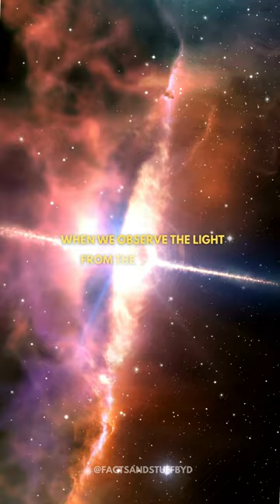How are quasars detected? | The Lyman-alpha forest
The Lyman-alpha forest refers to a characteristic pattern of absorption lines in the spectra of distant quasars caused by intervening neutral hydrogen gas along the line of sight. When quasar light passes through this gas, which is located in the intergalactic medium, the hydrogen atoms absorb specific wavelengths of ultraviolet light known as the Lyman-alpha line. The forest-like appearance arises from the overlapping and blending of these absorption lines at different redshifts, corresponding to different distances from the quasar. By studying the Lyman-alpha forest, astronomers can investigate the distribution and properties of intergalactic gas, the formation and evolution of cosmic structures, and the interaction between galaxies and their surrounding environment.